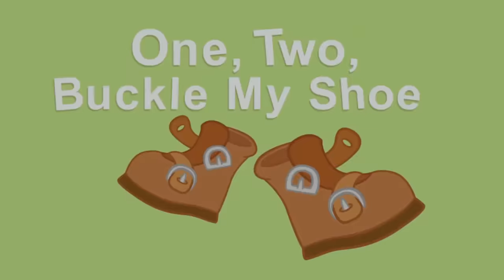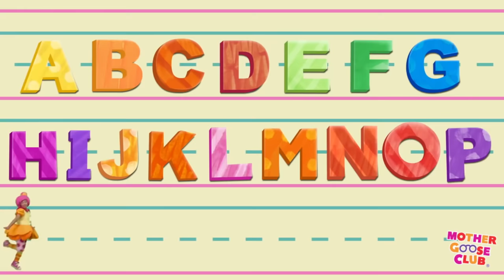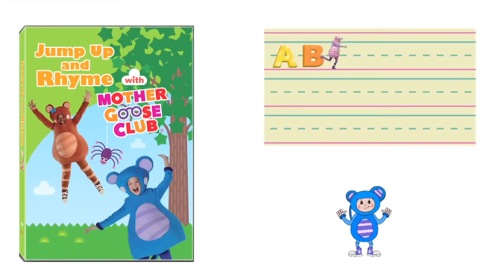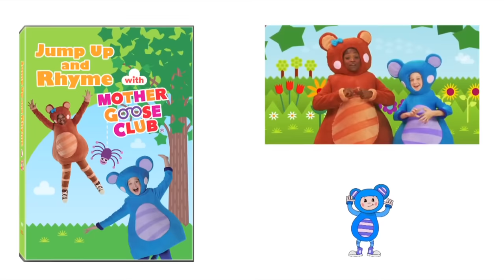The Wheels on the Bus + More | Mother Goose Club Nursery Rhymes